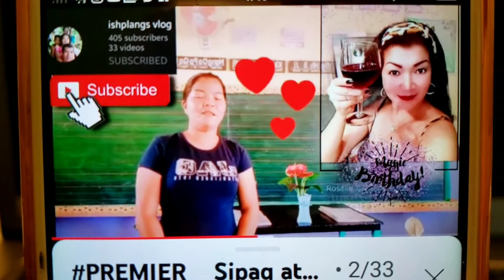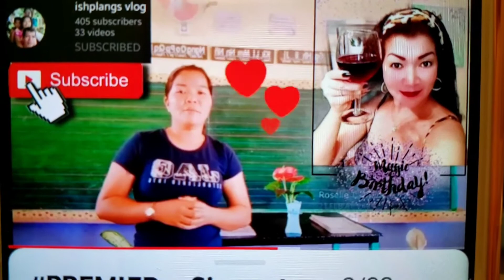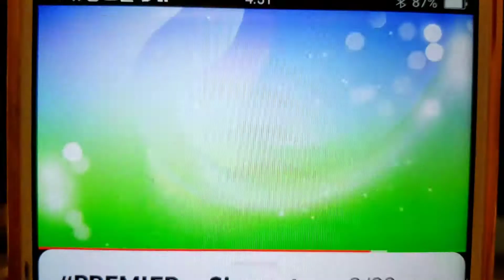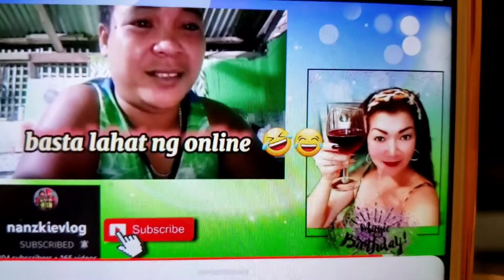ON MY BIRTHDAY 🎂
I'm so touched and felt ewan!! Cried and laughed.